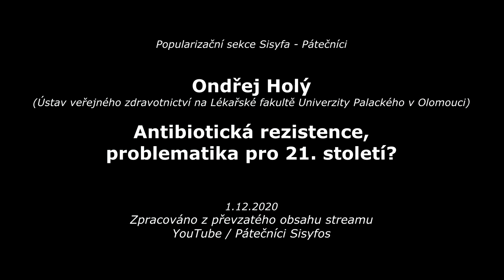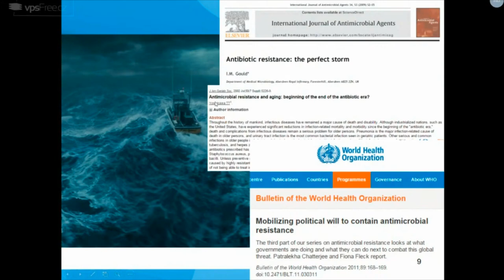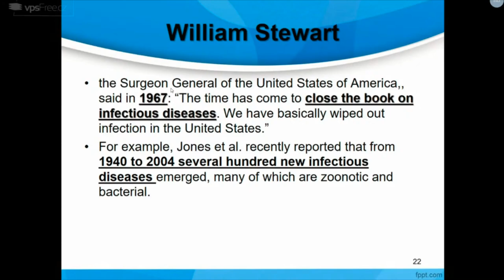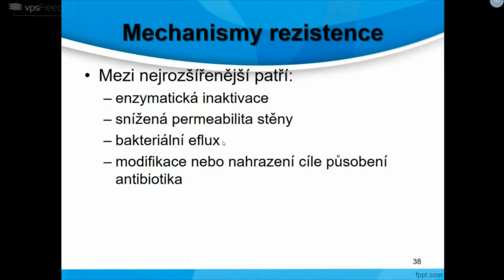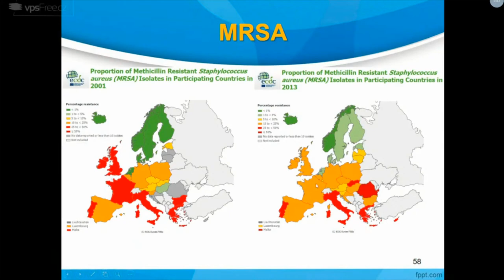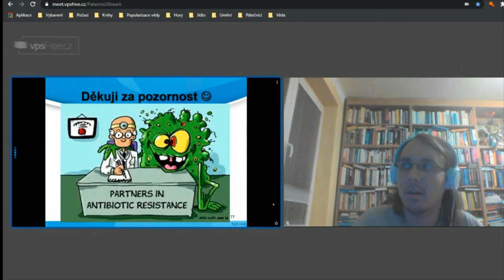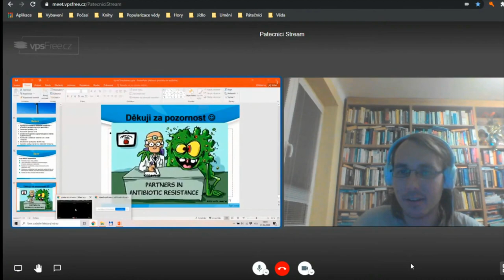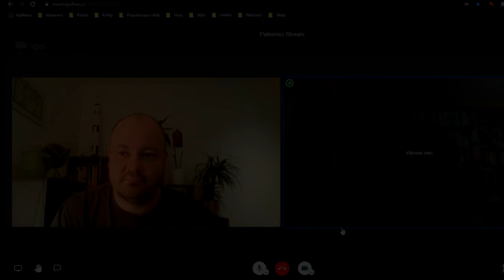Ondřej Holý: Antibiotická rezistence: Problematika nejen pro 21. stol.? (Pátečníci-Stream 1.12.2020)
Záznam pátečnické přednášky 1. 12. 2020 zpracovaný z převzatého obsahu streamu Pátečníci Sisyfos, na téma:
Antibiotická rezistence: Problematika nejen pro 21. století?
Antibiotika jsou léky určené pro terapii bakteriálních infekcí, které ovšem neúčinkují na infekce virové etiologie. Jejich účinek může být baktericidní, kdy dokáží bakterie zabíjet, případně bakteriostatický, kdy zabraňují bakteriím v jejich růstu. Dokáží léčit infekce jak u lidí, tak u zvířat (například pneumokokové záněty plic nebo stafylokokové infekce krevního řečiště). Ne všechna antibiotika působí proti všem bakteriím. Antibiotikum může být účinné pouze proti jednomu druhu bakterií nebo proti mnoha různým druhům.
Rezistence vůči antibiotikům znamená, pokud tyto látky ztratily schopnost dané bakterie zabíjet, případně zastavovat jejich růst. Některé bakterie jsou přirozeně rezistentní vůči určitým antibiotikům (primární neboli přirozená rezistence). Mnohem závažnějším problémem je v dnešní době rezistence, která vzniká v důsledku genetických změn (sekundární neboli získaná rezistence), což je situace, kdy jsou bakterie za normálních okolností k antibiotikům citlivé, ale v důsledku těchto změn se stanou rezistentními.
Rezistentní kmeny přežívají v přítomnosti antibiotika, díky tomu se může prodlužovat délka trvání onemocnění, případně doba hospitalizace. Infekce způsobené rezistentními bakteriemi mohou vyžadovat nákladnější zdravotní péči (např. časovou, finanční, personální). Dopad takovýchto infekcí není tedy pouze zdravotnický, ale také ekonomický, sociální a psychologický.
WHO (Světová zdravotnická organizace) označila v roce 2019 bakteriální rezistenci vůči antibiotikům jako jednu z deseti nejvážnějších hrozeb a problémů ochrany veřejného zdraví pro dnešní společnost (společně např. s pandemií HIV a odmítáním očkování).

Přednáší:
doc. RNDr. Ondřej Holý, Ph.D. (Ústav veřejného zdravotnictví na LF UP v Olomouci).

(zdroj anotace: Pátečníci.net)

Informace o dalších přednáškách:
Žel epidemická situace se zhoršila natolik, že organizátoři Pátečníků se rozhodli přejít dočasně do streamovacího režimu těchto přednášek, bez fyzické účasti posluchačů a většinou i z místa působiště přednášejících a informace o odkazu na konkrétní přenos bude Vítek rozesílat e-mailem na stejné adresy, jako rozesílal pozvánky a také budou na FB adrese a YouTube kanálu

Aktuální info:
Na tomto kanále LLionTV byl zřízen nový playlist Pátečníci - stream:
Zde budou prolinkovány streamy přednášek z cyklu Pátečníci, který organizuje Popularizační sekce klubu skeptiků Sisyfos, zrealizovaných v nouzovém epidemickém režimu.